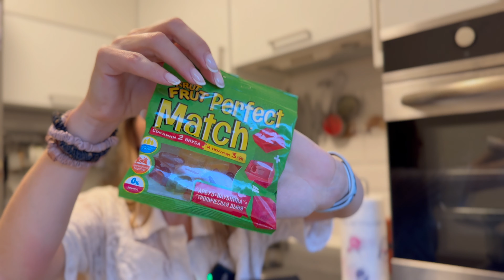UNBOXSING | косметика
Друзья, я не блоггер, я просто рассказываю о своих ароматах, которые мне удалось приобрести в коллекцию, вдруг кому-то мои впечатления чем-то просто помогут, хотя описать аромат это сложно, особенно учитывая наш индивидуальный ольфакторный опыт.

Заходите в гости ! Вы всегда можете спросить меня об аромате, сообщество парфлюбителей и не только…